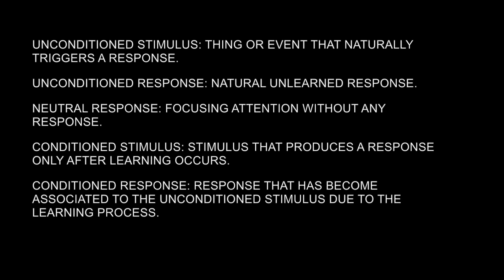Classical Conditioning Video